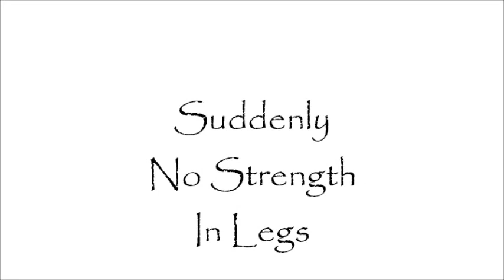Suddenly No Strength In Legs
I have made videos previously about how I sometimes awaken and have no strength in my legs for hours or days. Two nights ago, this condition struck me while awake and lasted eight hours. I have MS.